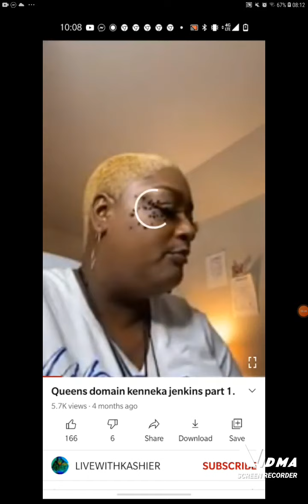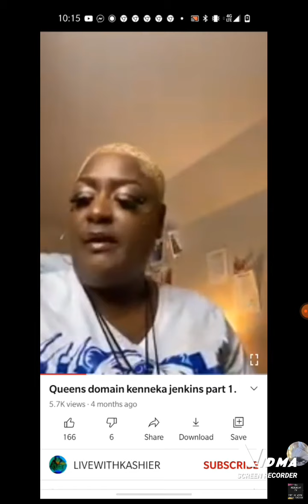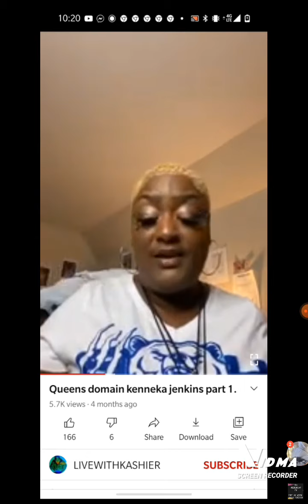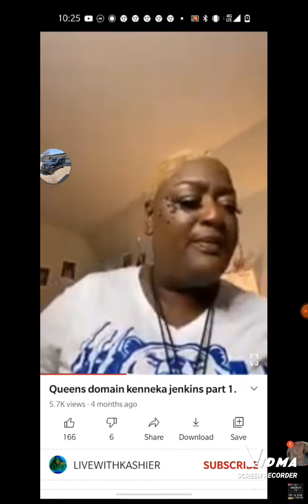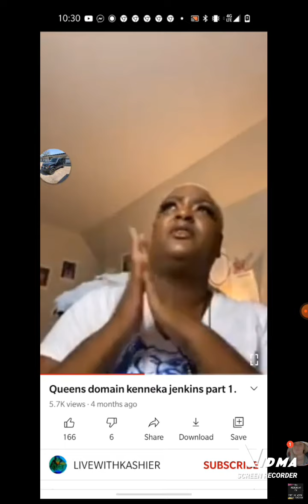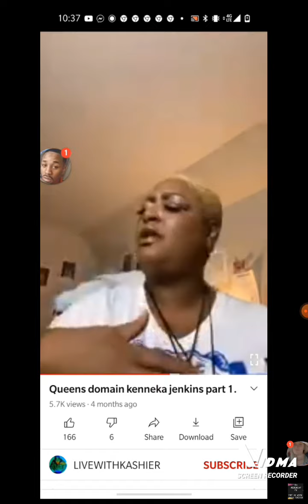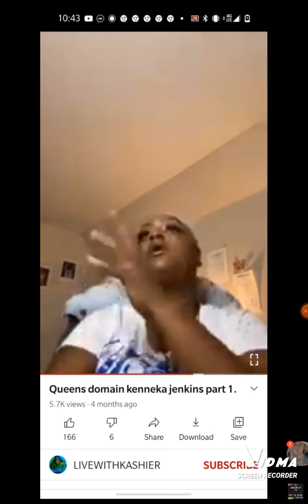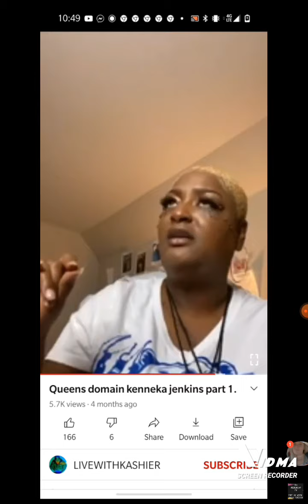Queen Domain : Keneka Jenkins,Tookie Williams,Naya Rivera , Aaliyah Haughton (Best Version) Part 1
I do not own copy rights to any content